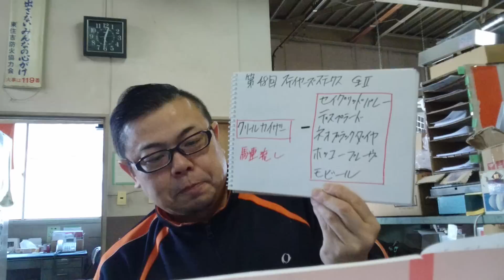馬基地TV(ひらめき予想) 第48回 ステイヤーズS GⅡ(2014*12*06)No.52